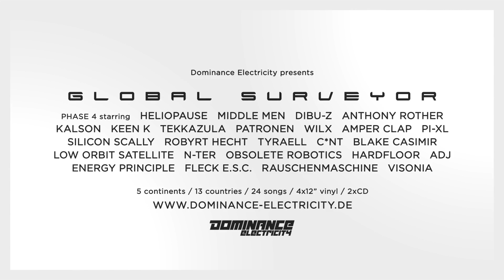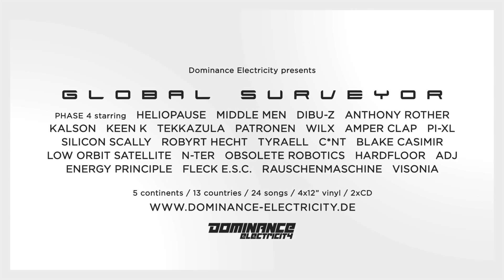Blake Casimir - At The Outer Sector (Global Surveyor 4 - 14/24) Dominance Electricity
Artist: Blake Casimir
Song: At The Outer Sector
Album: Global Surveyor - Phase 4
Label: Dominance Electricity
Year: 2018

Album info:

Various "Global Surveyor - Phase 4" (Dominance Electricity, DE-025)

Electro globalisation! The German label Dominance Electricity presents Phase 4 of the Global Surveyor various artist album series. The 24 carefully-selected ELECTRO productions out of 13 countries / 5 continents are ranging somewhere between classic Electro/Bass, deep space cruising downtempo, playful Kraftwerk'esk melodies, acid basslines and ambient synth magic.

01. Heliopause (aka Dynamik Bass System & AUX 88) - Electro City [Germany / USA]
02. Middle Men - Space Quest II (Earth Odyssey) [UK]
03. Dibu-Z - Remote View [Germany]
04. Kalson - Global Surveyor [Serbia]
05. Anthony Rother - Matrix [Germany]
06. Keen K - Cat In Space [Germany]
07. Tekkazula - Enya [UK]
08. Patronen - Zukunft Flug [Netherlands]
09. Wilx - Vengonost [UK]
10. Amper Clap - Desolation (Robyrt Hecht Remix) [Spain / Germany]
11. Tyraell - Paleocontact [Australia]
12. Silicon Scally - Machine Bias [UK / France]
13. C*NT - Hunter [France]
14. Blake Casimir - At The Outer Sector [UK]
15. Low Orbit Satellite - Projected Memories [Russia]
16. N-Ter - Agram Sunrise [Croatia]
17. Obsolete Robotics feat. Phil Klein - Walk Alone [UK]
18. Hardfloor - Diet Starts Monday [Germany]
19. Energy Principle - Tempus Fugit [UK]
20. Fleck E.S.C. - Phase 4 [Japan]
21. ADJ - Days Of Light [UK]
22. Pi-xl - Disciplinary Action (Remix) [Spain]
23. Rauschenmaschine - Nebulous Spirograph (Subatomic Mix) [Finland]
24. Visonia - Nausicaa [Chile]

Compiled and executive-produced by MMW.
Mastered by Andreas Kauffelt at Schnittstelle. Artwork by Beeple.
Marketed and distributed by Electro Empire Label Group.

Album formats:

● 4x12" vinyl clear + giant poster (DIN A1)
● 4x12" vinyl black
● 2xCD hi-quality glass master pressed, Digipak

This video was created using a LOW quality 128kbps MP3 audio file. To get HIGH quality audio please go to one of the linked digital music shops and support this release. Thank you!